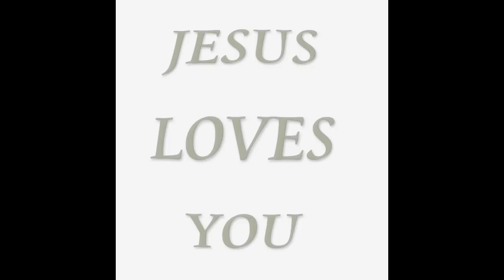Focus on the Eyes of Jesus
Painting by J. Eduardo title: "Jesus Cristo, de férias na Bahia!"
Video produced and effects by Thomas von Himmelen

A meditation and a spiritual journey into the small and bigger changes of one incredible painting.